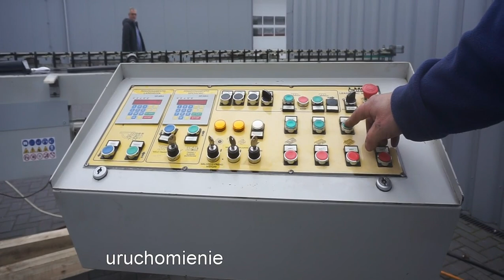OK Strugarka czterostronna LEADERMAC LMC 423C - Mar-Masz | Woodworking Machines